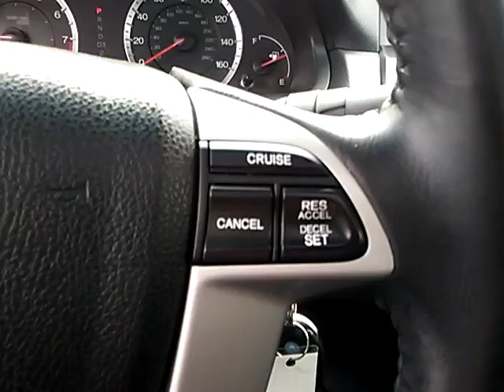2008 Honda Accord Sdn Live Arlington Heights IL A171810A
2008 Honda Accord Sdn EX-L

801 Dundee Rd.

Pick up this Mystic Green Metallic 2008 Honda Accord Sdn, available today at Arlington Heights Ford. This could be the one you've been searching for.